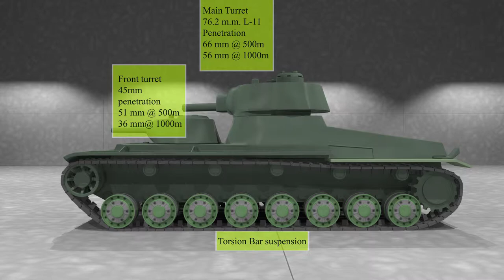T-100 3d model speculative history channel piece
Model of the t-100 heavy tank created by the Soviet union during the second world war.